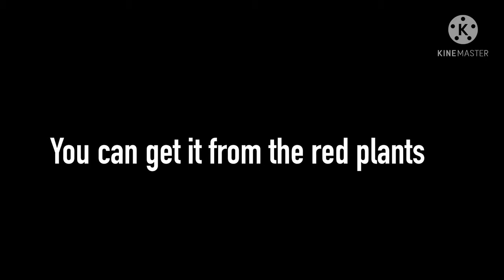Where to get truffle and how to use it!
In this video i will show you where to find truffle and how to use it for the task!